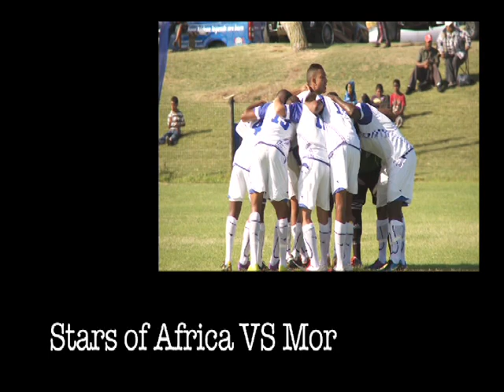Stars of Africa's Bayhill Experience 2012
The Highs and Lows of a wonderful tournament... The team played very well but football can be cruel sometimes...